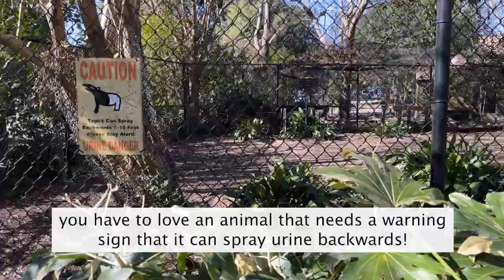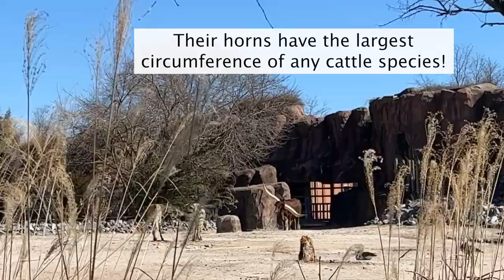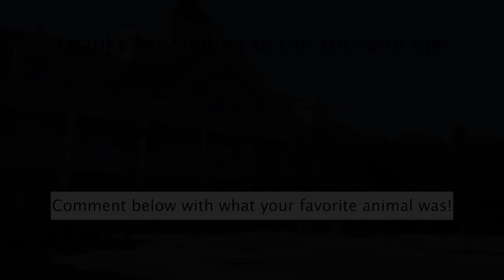Let's go to the zoo together!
Today we have a relaxing visit to the zoo together! I love going to the zoo and I was very very excited to get to go and see all the animals (and their babies)! The Virginia Zoo has several babies at the moment as they do a lot of conservation work for endangered animals! I had a blast and I hope you do too coming along with me to the zoo!